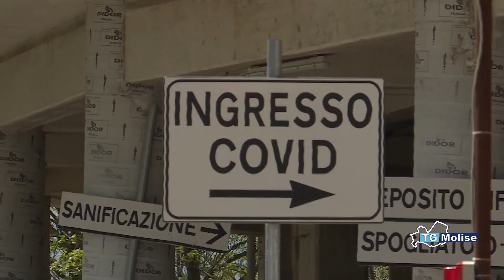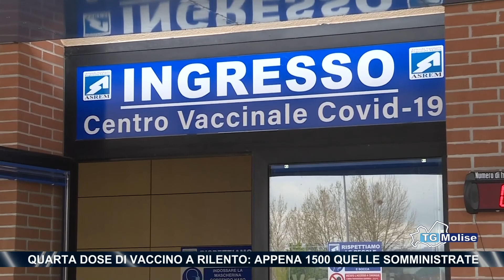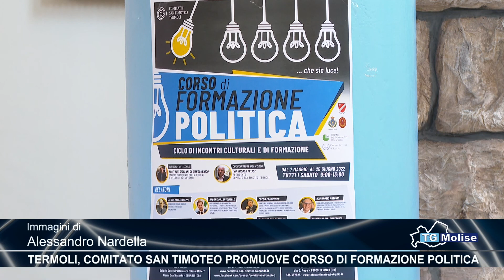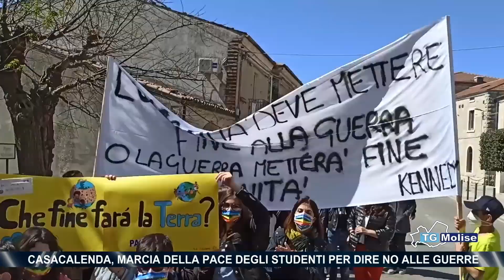Tg Molise - Telemolise - 02/05/2022 - Ed. 23:00